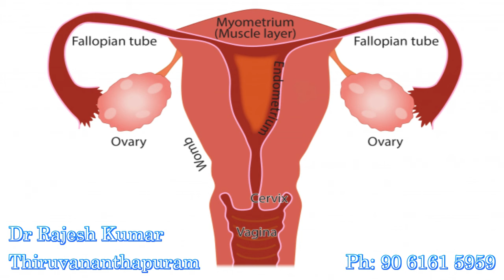സ്ത്രീകളിലെ മാസമുറസമയത്തെ വേദന (Menstrual Pain) കുറയ്ക്കാൻ ചില നാച്ചുറൽ മാർഗ്ഗങ്ങൾ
പെൺകുട്ടികൾ മുതൽ മാസമുറയുള്ള സ്ത്രീകളെ ഏറെ ബുദ്ധിമുട്ടിക്കുന്ന ഒരു പ്രശ്നമാണ് മെൻസസ് സമയത്തെ വയർ വേദനയും അസ്വസ്ഥതകളും.
0:00 തുടക്കം
2:00 വേദന ഉണ്ടാകാന്‍ കാരണം
6:40 കുറയ്ക്കാൻ ചില നാച്ചുറൽ മാർഗ്ഗങ്ങൾ
8:20 ഒറ്റമൂലികള്‍ എന്തെല്ലാം?
എന്തുകൊണ്ട് ഇങ്ങനെ വേദന വരുന്നു ? ഈ വേദന പരിഹരിക്കാൻ മരുന്നുകൾ അല്ലാതെ നാച്ചുറൽ മാർഗ്ഗങ്ങൾ എന്തെല്ലാം ? വിശദമായി അറിയുക. ഷെയർ ചെയ്യുക. എല്ലാ അമ്മമാർക്കും സഹോദരിമാർക്കും മക്കൾക്കും ഉപകാരപ്പെടും